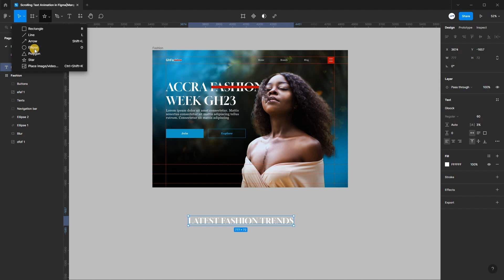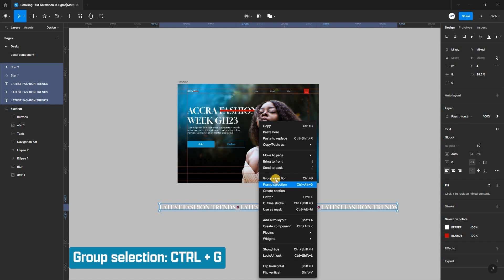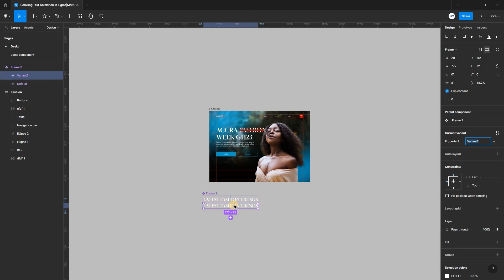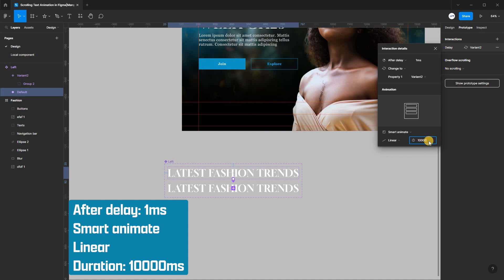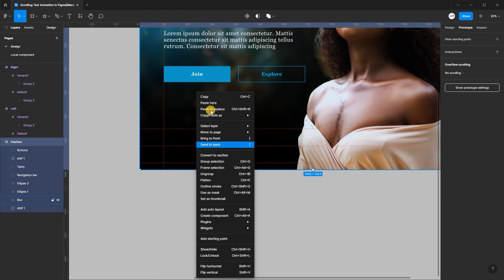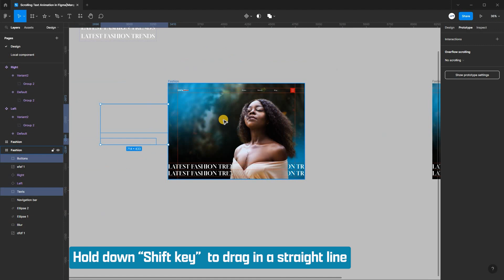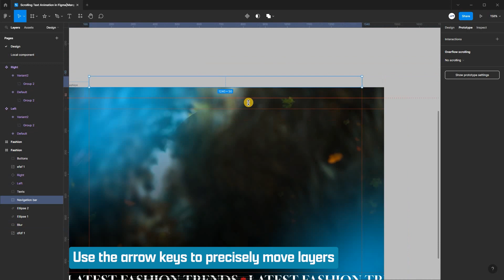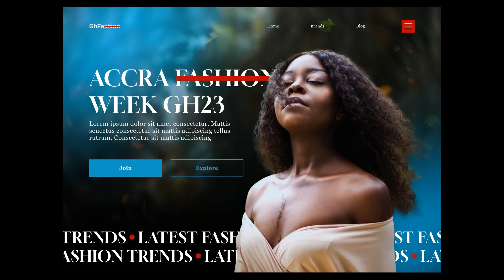Scrolling Text Animation in Figma | Marquee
In this tutorial we will learn how to create scrolling text animation in figma using components and variants. I hope you will enjoy the tutorial. Please share any comments as well.

Use the link below and enjoy some benefits.